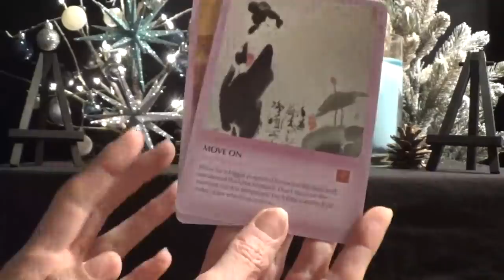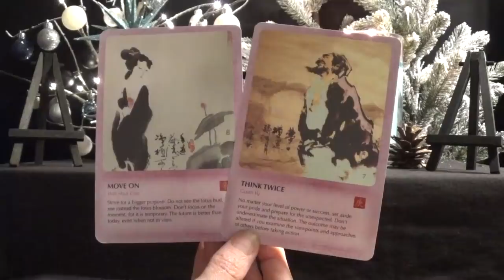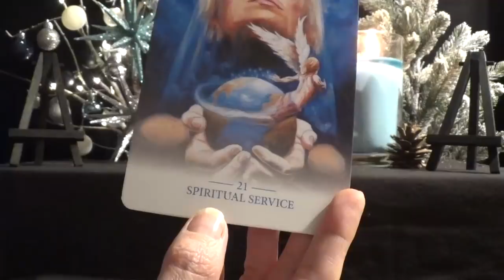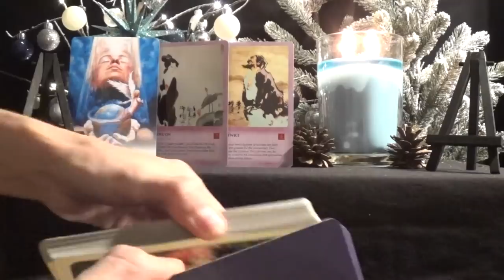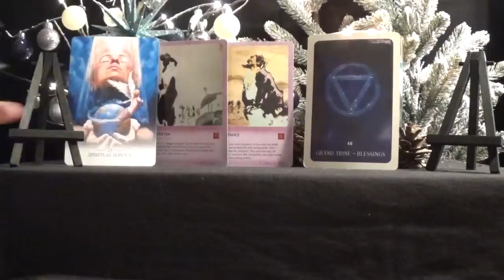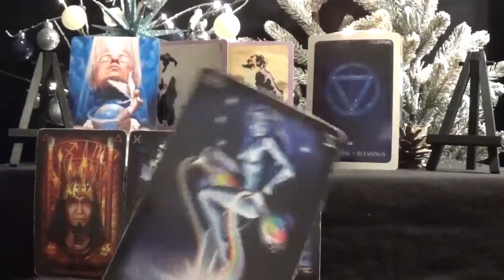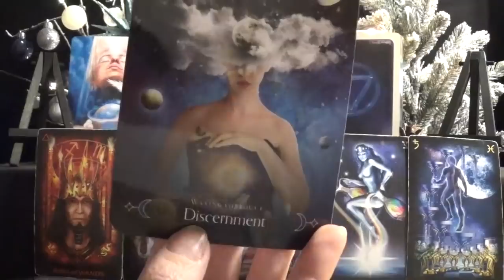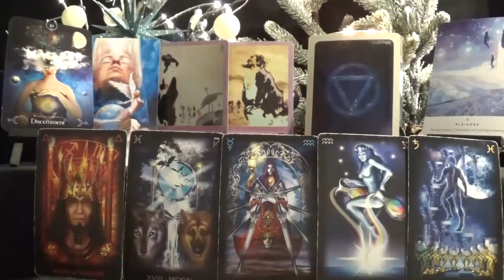Taurus *Blessing come from moving on!* ~ December 2018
Spirit Guide Messages Tarot Reading December 2018

*Decks Used*
1 - The Wisdom of the Tao Oracle Vol. 2 - Mei Jin Lu
2 - Lightworker Oracle - Alana Fairchild
3 - Black Moon Astrology Cards - Susan Sheppard
4 - Tarot of Dreams - Ciro Marchetti
5 - Queen of the Moon Oracle - Stacey Demarco
6 - Work Your Light Oracle Cards - Rebecca Campbell